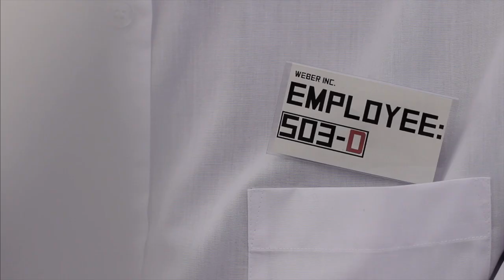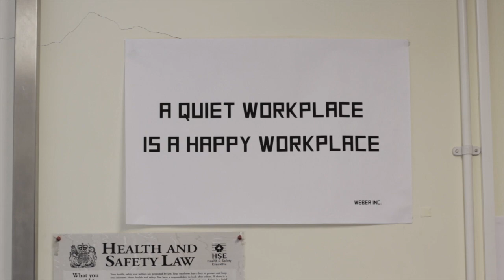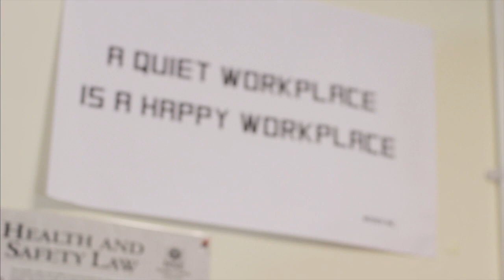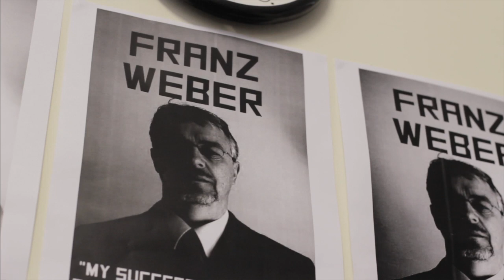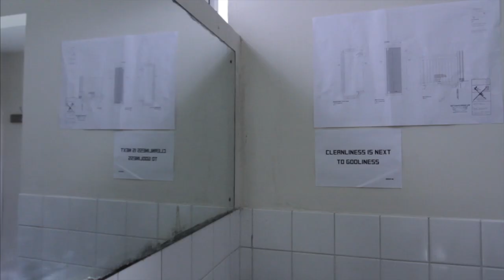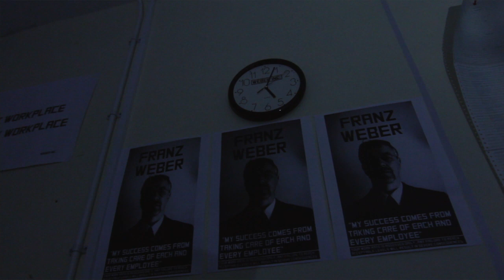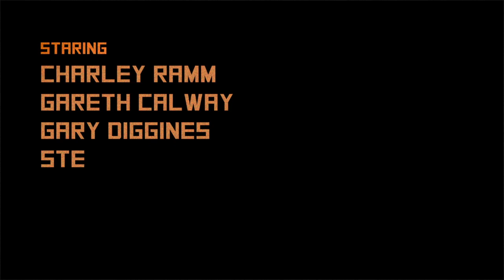Automaton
Short film set in a dystopian world of rigid structure. Worker 503-d painfully transforms from man to machine when a minor incident breaks the norm.

Starring
Charley Ramm
Gareth Calway
Gary Diggines
Stephen Lofthouse
John Atkins

Tom Richards
Ciaran Paddy Fallon
Grady Woods
Anna-Marie Ramm
Adam Sharp
JP Burns